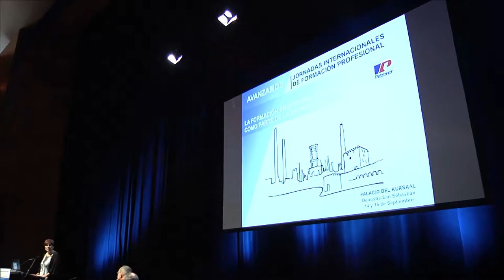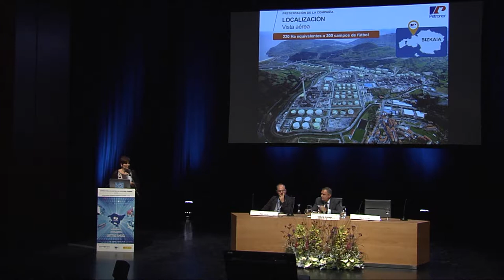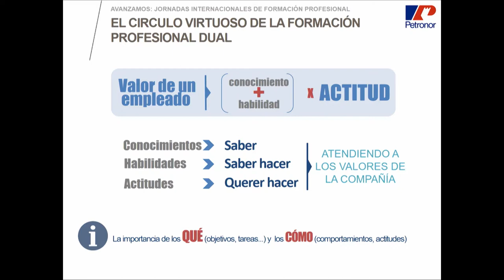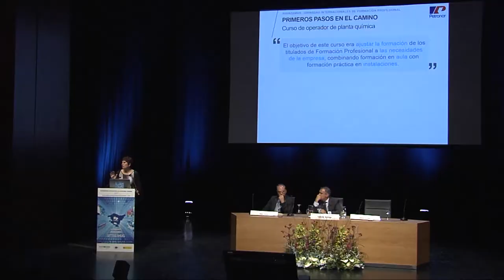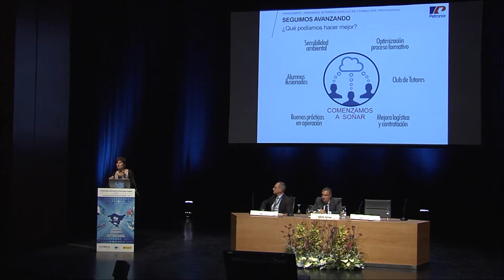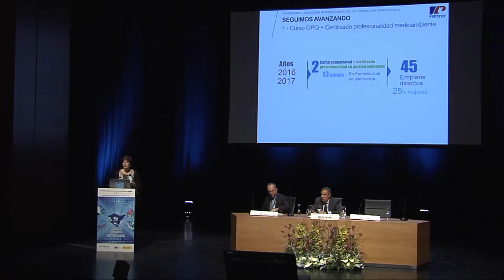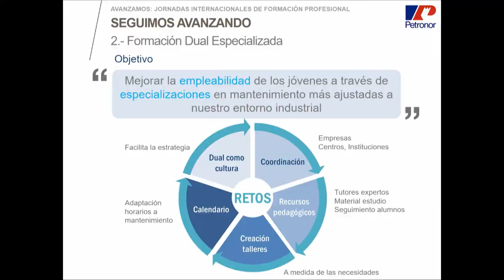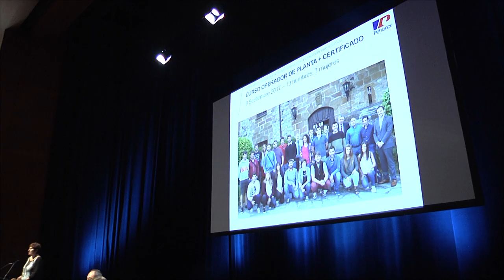FPeuskadi 2017. MARIA GAZTELU PETRONOR ES